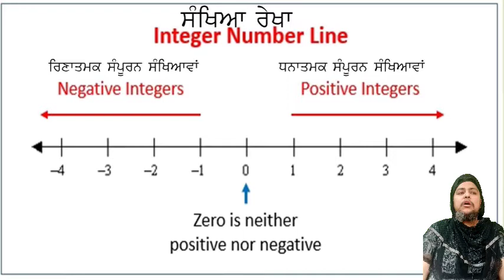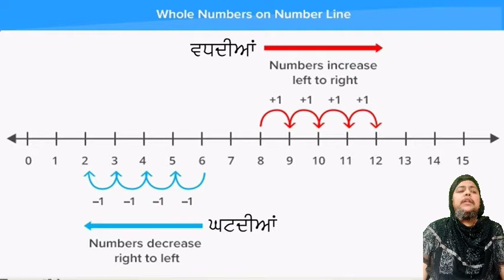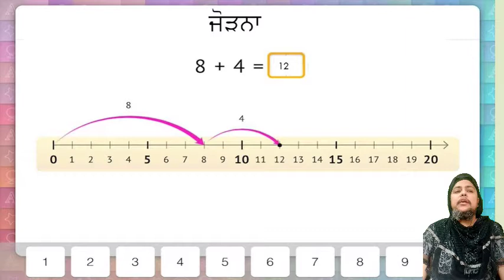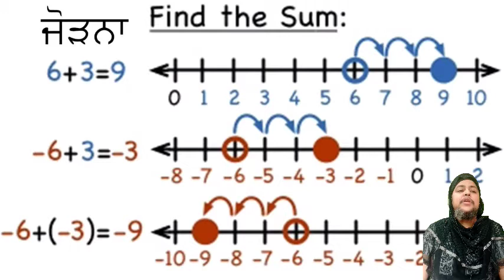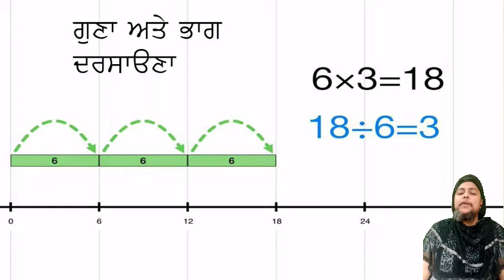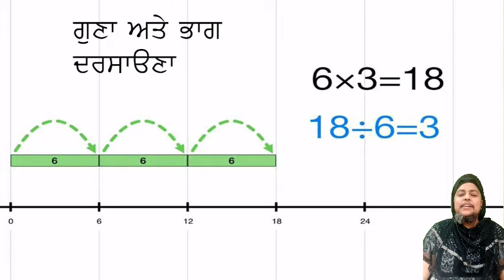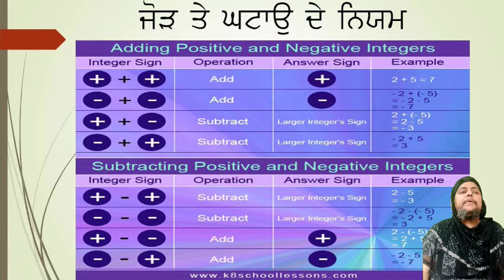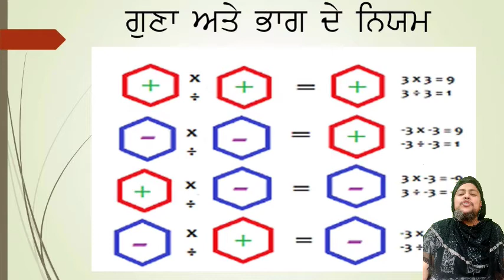Number Line and Operations on it.